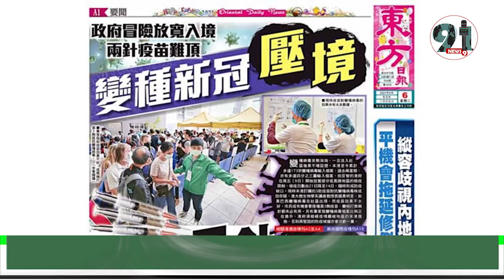ये क्या चीन में भाई बहन में हुई शादी ।